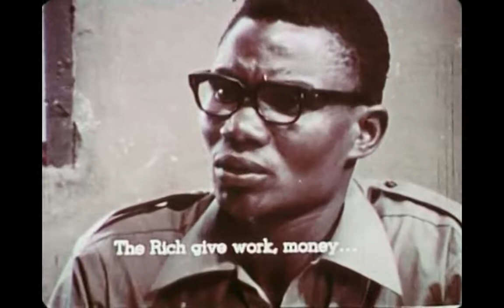Sambizanga - Teacher/Students Workshop Scene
Pivotal scene in Sarah Maldoror's 1972 film about the Angolan liberation struggle. The home functions as a site of production for both commodities and revolutionary knowledge.